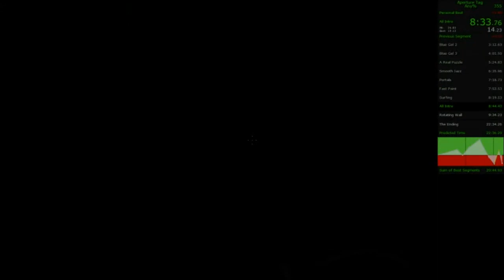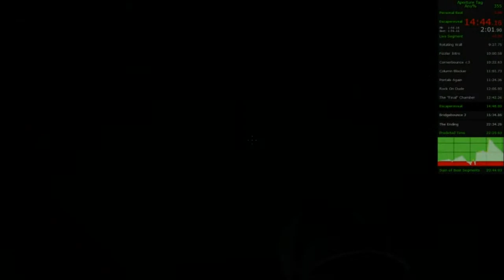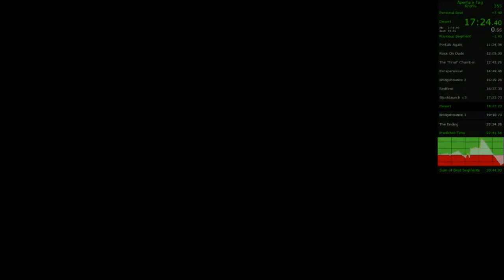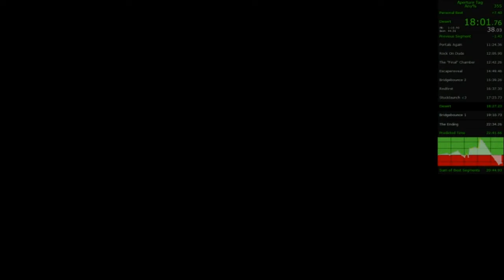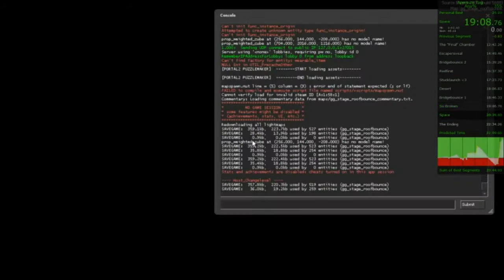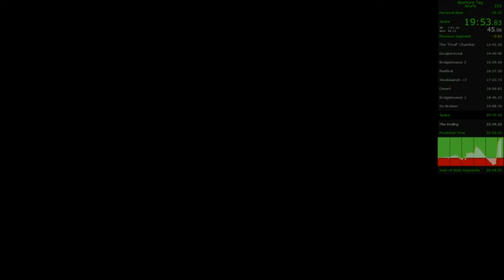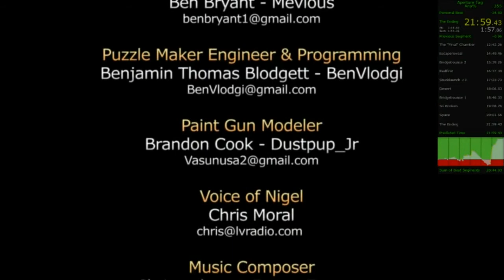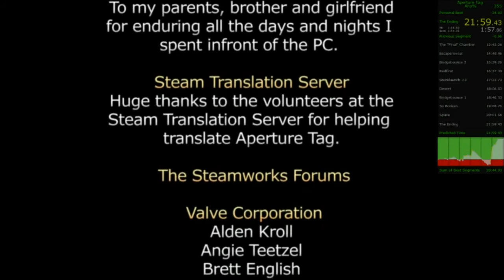Aperture Tag - 21:59:43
This is Aperture Tag done in under 22 minutes with commentary.  I went for swag points at the end which I managed to mess up (dunno how it's really easy) and it almost cost me sub 22, but didn't.  I probably won't do that in the future when my runs get more serious and wurl rekkie becomes a possibility.  The music at the end is kinda loud so when the screen fades to orange-red I'd suggest turning your sound down.  Big thanks to Spudgam3z as without him I never would have started running this game.